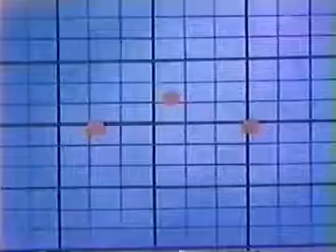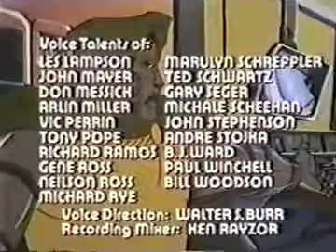Spiderman vs. Magneto 1981